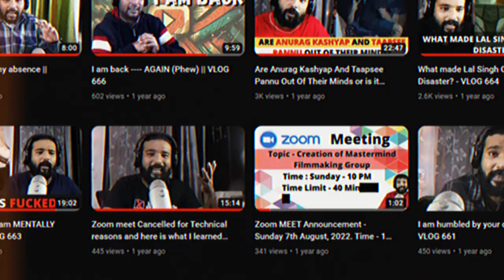Why Am I Not Making Short Films? A Closer Look - VLOG 701